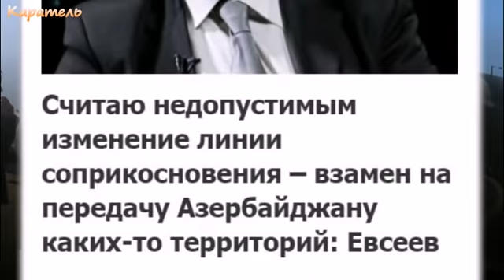Считаю недопустимым изменение - взамен на передачу Азербайджану каких-то территорий: Евсеев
Считаю недопустимым изменение линии соприкосновения – взамен на передачу Азербайджану каких-то территорий: Евсеев

«Установление оперативной связи между Арменией и Азербайджаном это хорошо, но это не может гарантировать отсутствия конфронтации», – в беседе с Первым Информационным сказал российский военный эксперт Владимир Евсеев.
Наш собеседник продолжает: «Между Северной и Южной Кореями связь была всегда, но это не исключало боестолкновений. Конечно, сам факт, что такая связь есть, положителен, но до урегулирования Карабахского конфликта еще очень далеко».
На вопрос о том, возможны ли подвижки в карабахском вопросе после выборов, Владимир Евсеев ответил: «Все решится в Республике Армения. Если Армения будет стабильной, если экономика начнет развиваться, то дальнейший прогресс возможен. Если внеочередные выборы не улучшат ситуацию, экономика останется на прежнем уровне, то Азербайджан не продвинется вперед».
На замечание – то, что после выборов премьер-министр Пашинян будет обладать большой легитимностью, не будет ли это международным сообществом использовано как повод для того, чтобы навязать ему решение в Карабахском вопросе, эксперт ответил: «Конечно, поддержка общества – дело хорошее, но для того, чтобы в карабахском вопросе было что-то решено, то необходим прогресс в социально-экономическом вопросе – это намного важнее. Международной площадкой является Минская группа, которая ответственная за стабильность, но для того, чтобы в вопросе урегулирования были сделаны реальные шаги, то улучшение должно произойти в социально-экономическом вопросе, чтобы Армения, как государство, усилилась, чтобы у нее появилась еще большая возможность для закупок оружия. Для Азербайджана это может стать сигналом к сотрудничеству».
Комментируя баланс сил Армении и Азербайджана.